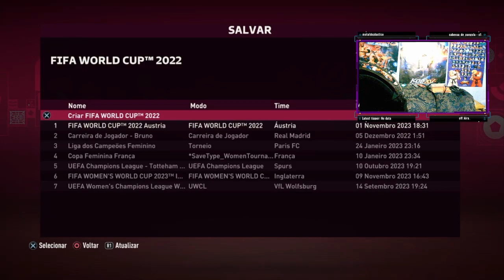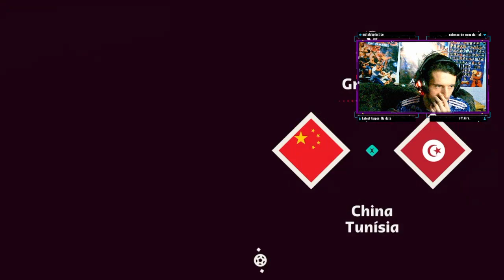FIFA 23 Copa do Mundo Catar 22 com a China #1 A China tem uma Defesa boa e me surpreendeu